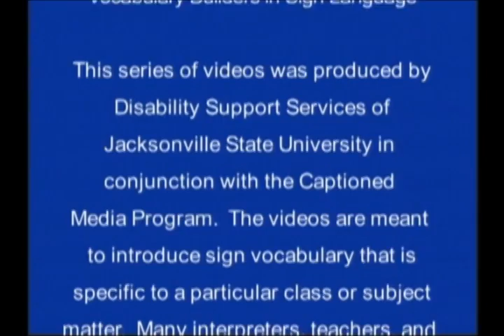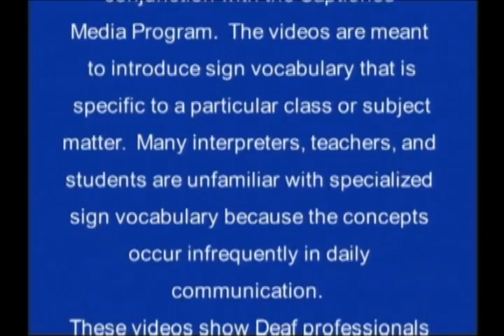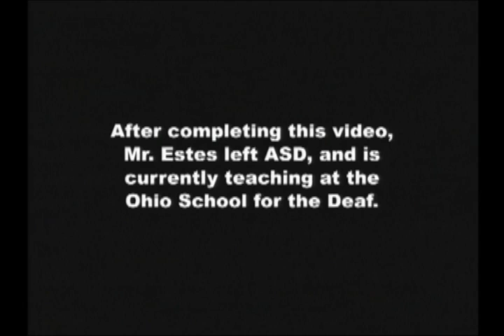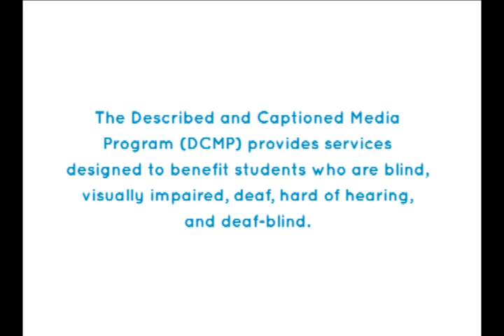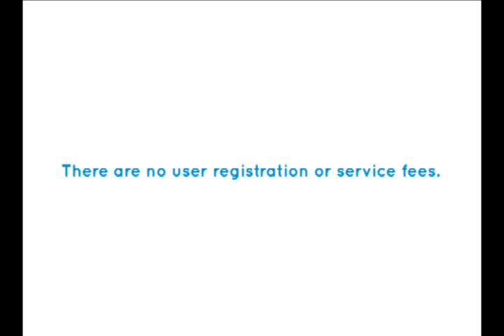Vocabulary Builders in Sign Language: Science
An introduction to sign vocabulary that is specific to science. Many interpreters, teachers, and students are unfamiliar with specialized sign vocabulary because the concepts occur infrequently in daily communication. In this video a Deaf professional signs vocabulary related to his field of expertise. The signs being demonstrated are commonly accepted by the Deaf community, but may not be the only sign for a specific word. Signs often vary across the country, so viewers are encouraged to confirm that signs used in this video are those used in their area/region of the country. Where appropriate, more than one sign or combination of signs are demonstrated in this video for the same English word.

This title was produced by Jacksonville State University Thanks to JSU for allowing us to share this resource on our YouTube channel! The "Vocabulary Builders in Sign Language" series is one of many available to registered DCMP members. to sign up for a free account today!

**NOTE: This video is not available with description.**